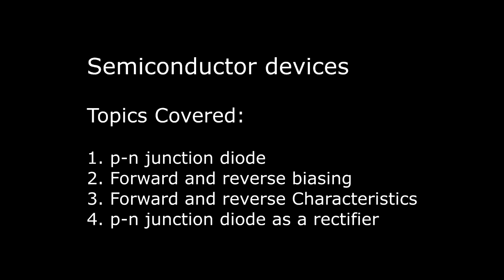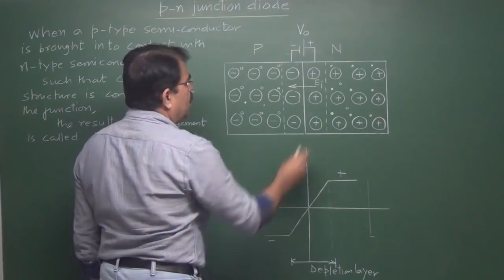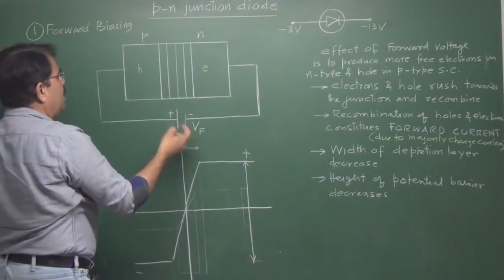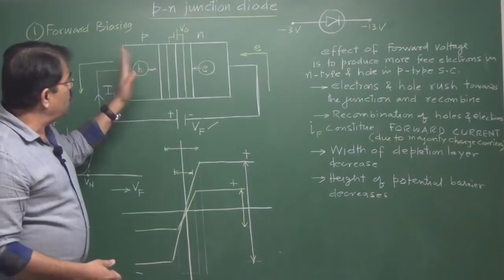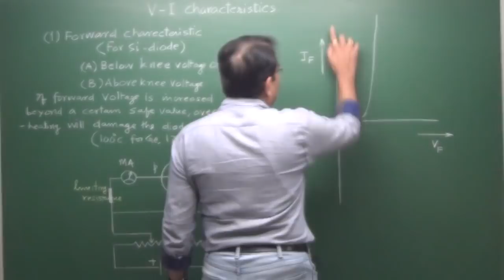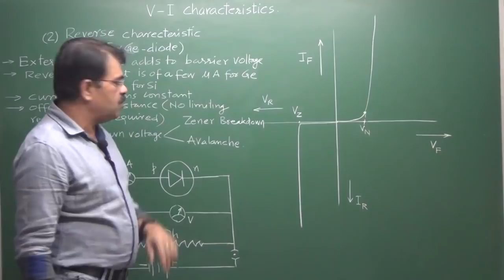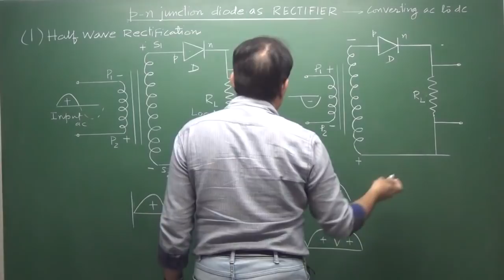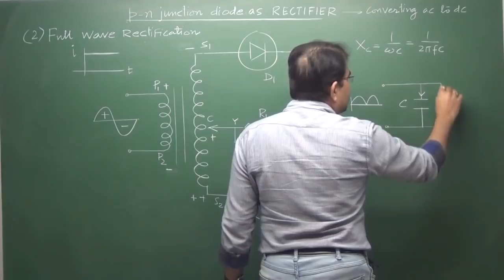PN Junction Diode - Vivek Phalke PHYSICS